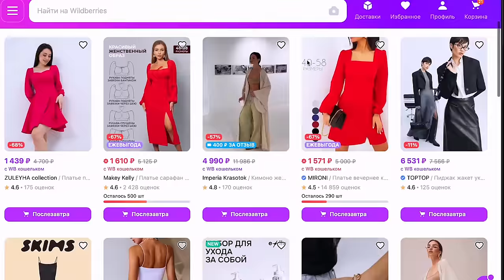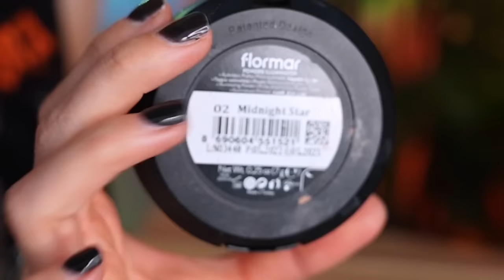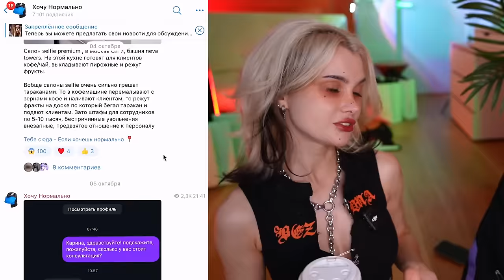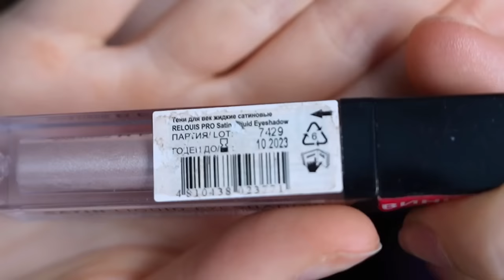ЭТО ОТВРАТИТЕЛЬНО: Купила Набор Визажиста с АВИТО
Подключай сервис «Моя безопасность» в мобильном приложении билайна и защити себя от мошенников и спамеров, даже в мессенджерах билайн – самый безопасный оператор!

Если читаешь описание , то напиши в комментариях " я боюсь представить какие шампиньоны в третьем боксе " и я тебя лайкну